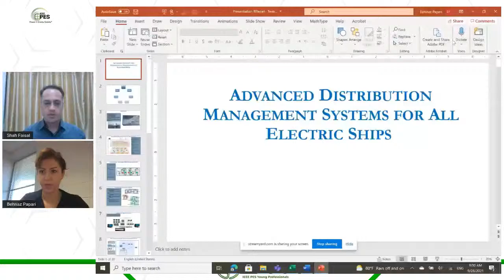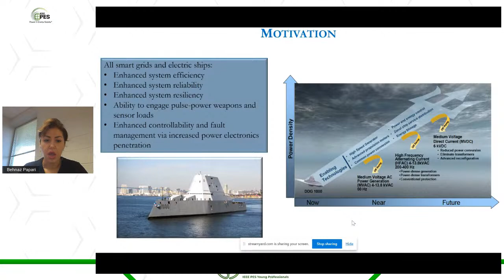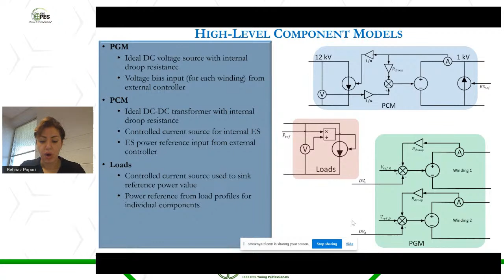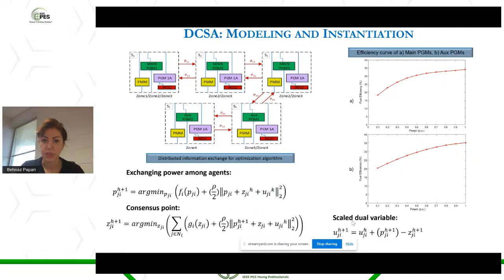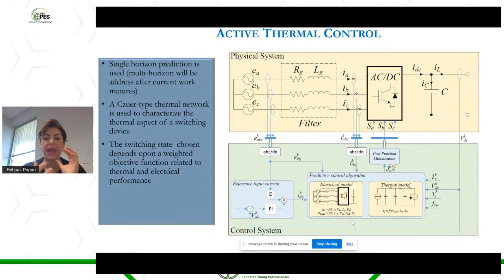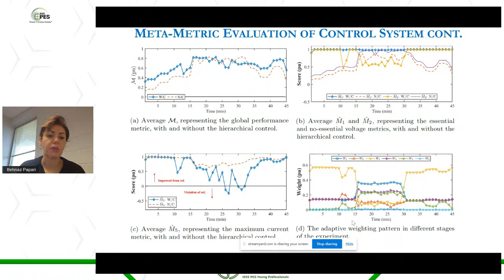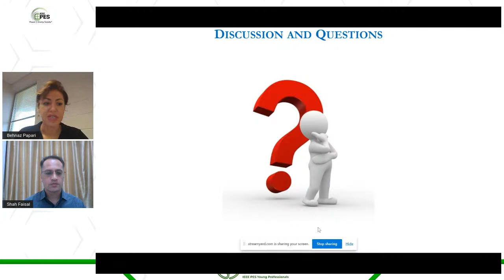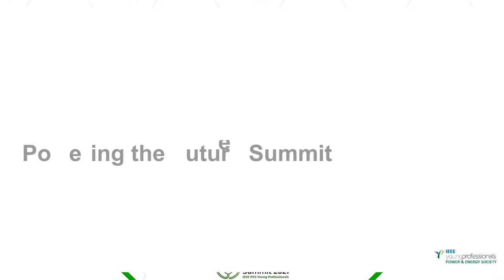Advanced Distribution Management Systems for All Electric Ships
Behnaz Papari (S’10-M’2018) received the BS and MS.c in Electrical Engineering in 2008 and 2011, respectively. She received her Ph.D. degree in electrical and electronics engineering from Florida State University, the USA in 2018. She is an Assistant Professor in Marine Engineering Technology at Texas A&M Galveston. She has expertise in power systems controls with an emphasis on modeling, analysis, planning, and optimization.
In this webinar, Dr. Behnaz Papari will be presenting distribution management systems for electric ships.